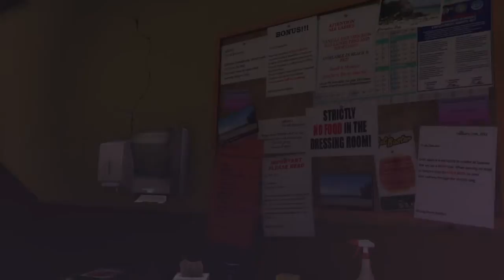Grand Theft Auto 5 - Part 35 - Well....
THE BOYS

megas_mayhem
MY TRUCK INSTAGRAM
Power_define_diesel
megas_mayhem